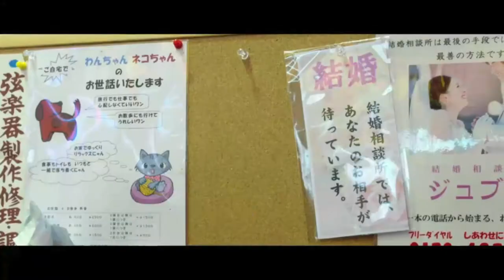Tokyo Fiancée - Extrait : Japonaise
Tokyo Fiancée - Sortie le 4 mars 2015

Un film de Stefan Liberski
Avec Pauline Etienne, Taichi Inoue, Julie Le Breton

Pour plus d'informations, de vidéos ou de bande annonce sur Tokyo Fiancée et commander vos e-billets, rendez vous

L'histoire de Tokyo Fiancée :
La tête pleine de rêves, Amélie, 20 ans, revient dans le Japon de son enfance. Pour gagner sa vie, elle propose des cours particuliers de français et rencontre Rinri, son premier et unique élève, un jeune Japonais avec lequel elle noue une relation amoureuse. Entre surprises, bonheurs et déboires d’un choc culturel à la fois amusant et poétique, elle découvre un Japon qu’elle ne connaissait pas. D'après roman d'Amélie Nothomb, Ni d'Eve ni d'Adam. Festival de Toronto.